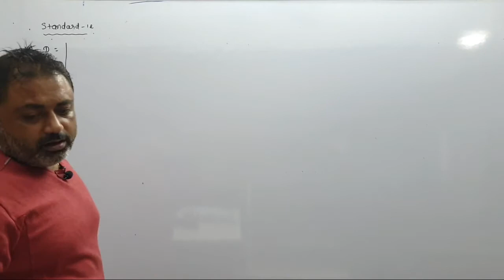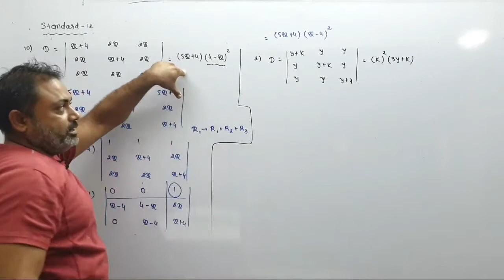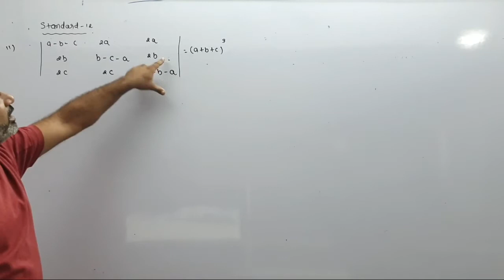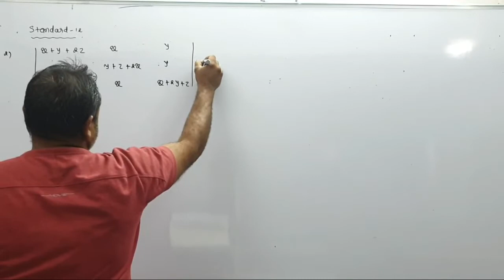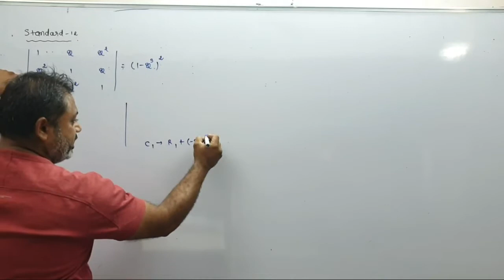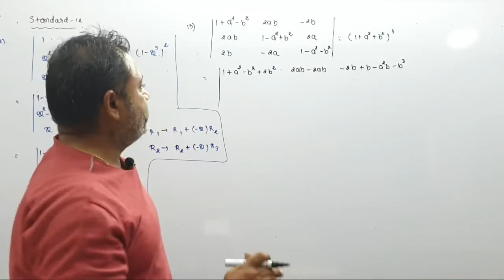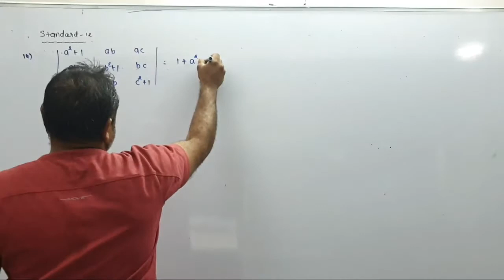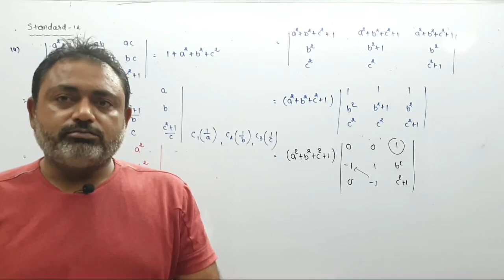STANDARD 12 SCIENCE CH 4 PART 4